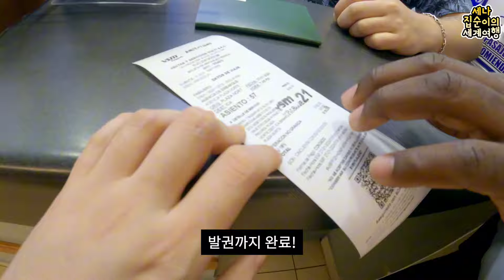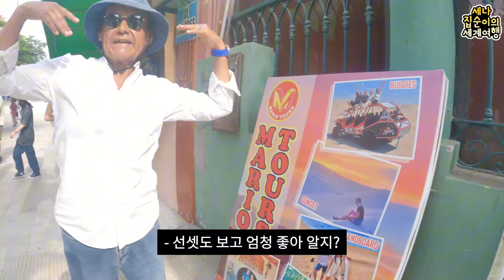🇵🇪EP.2 도망가자! 나의 오아시스를 찾아서 이카 와차치나 사막 페루 여행